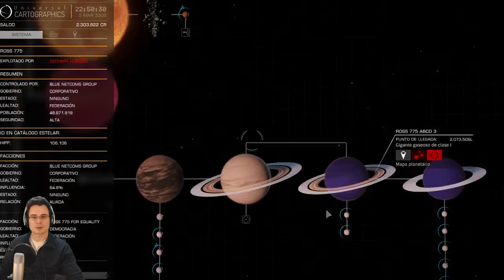Elite Dangerous - Pegando unos tiros con la Vulture (Twitch)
Cogiendo práctica de nuevo pegando unos tiros piu piu! Directo en Twitch.